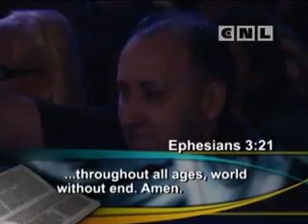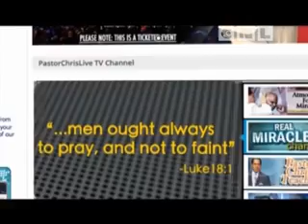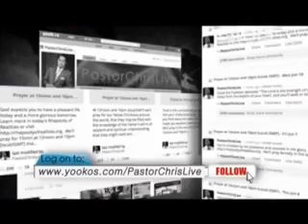Пастор Крис Ояхиломе Бог будет действовать в вашей жизни low